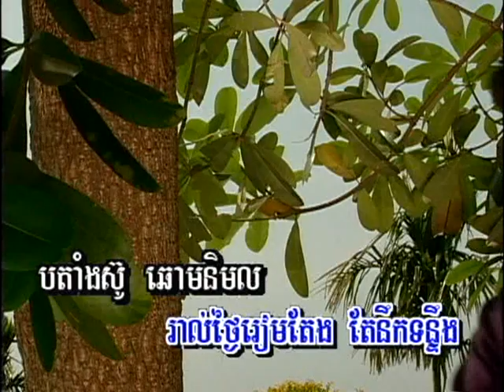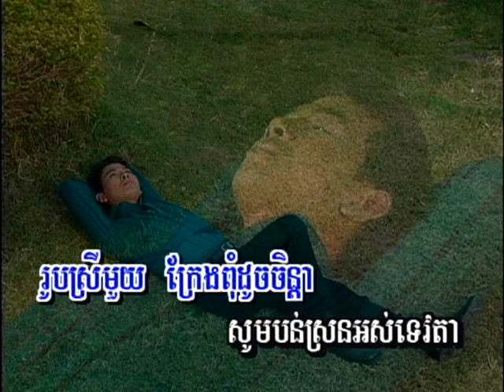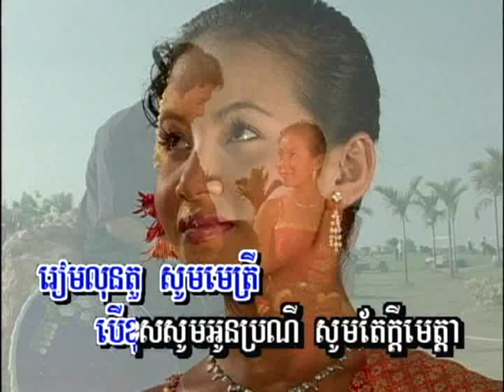Vea Yo Tngouch Tngo (ចម្រៀងប្រុស-មានចម្រៀង)